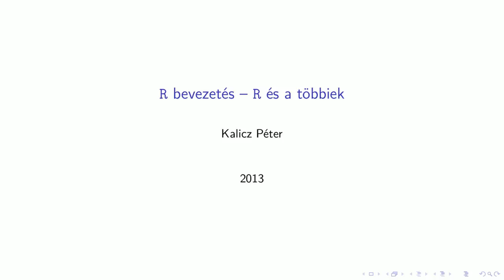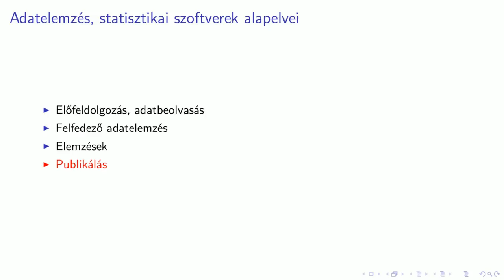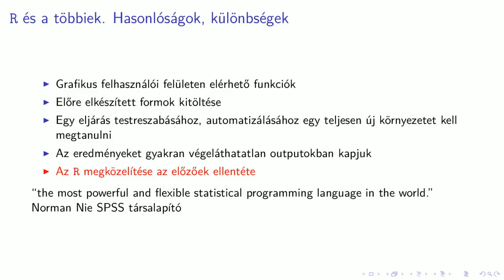R - R és a többiek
Az R egy szabad, nyílt forráskódú, professzionális és folyamatos fejlesztés alatt álló, statisztikai szoftvercsomag, amelyben hihetetlen gazdagságban állnak rendelkezésre a már kidolgozott eljárásokat tartalmazó függvények és munkakörnyezetek. A képzés célja, hogy a résztvevők önállóan képesek legyenek saját, vagy adatbázisokból származó adataikból az oktatási anyagok szemléltetésére, tudományos publikációikba nyomdai minőségű grafikonokon megjeleníteni, adataikat statisztikai és idősorelemző módszerekkel elemezni és értékelni.

A videót Kalicz Péter készítette a TÁMOP-4.1.2.A/1-11/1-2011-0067 pályázaton belül a Nyomvonal 2008 Mérnökiroda Kft. megbízásából.